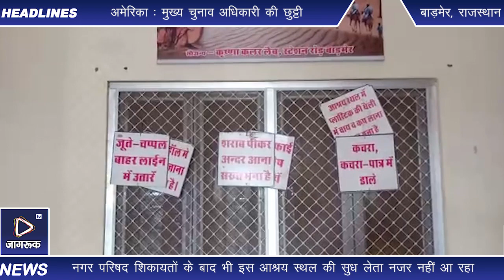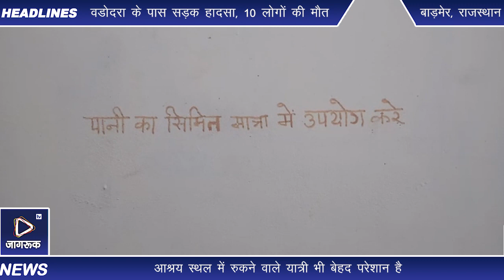Jagruk TV : Barmer - नहाना धोना तो छोड़ों पानी पीने तक की व्यवस्था नहीं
बाड़मेर नगर परिषद द्वारा बाहरी यात्रियों के लिए ठहरने के लिए बनाया गया आश्रय स्थल इन दिनों बदहाली का शिकार नजर आ रहा है। हालात यह है कि यहां नहाना धोना तो छोड़ों पीने तक के पानी की व्यवस्था नहीं है। पिछले करीब 6 माह से पानी के अभाव का दंश झेल रहे आश्रय स्थल में रुकने वाले यात्री भी बेहद परेशान है। क्योंकि आश्रय स्थल में सोने को चारपाई तो मिल जाती है लेकिन स्नानघर और शौचालय में पानी की कोई व्यवस्था नहीं है। ऐसे में यहां ठहरने वाले यात्रियों को नहाने और शौच के लिए सुलभ शौचालयों और आसपास की सराय का सहारा लेना पड़ता है। आश्रय स्थल में रुकने वाले यात्रियों की मानें तो पिछले 6 माह से आश्रय स्थल में स्नानघर और शौचालय में पानी की कोई व्यवस्था नहीं है। पानी के अभाव में शौचालय और स्नानघर की सफाई व्यवस्था भी लाचार हो चुकी है, यहां तक कि आश्रय स्थल में पीने तक को पानी नहीं है। यहां आने वाले यात्रियों को पीने का पानी भी अपनी जेब से खरीदना पड़ रहा है। स्थानीय लोगों के अनुसार आश्रय स्थल में पानी की किल्लत के चलते कई बार नगर परिषद को अवगत करवाया गया है लेकिन इस समस्या पर नगर परिषद कोई कार्यवाई करता नजर नहीं आ रहा।

गौरतलब है कि दीनदयाल अंत्योदय योजना के तहत राष्ट्रीय शहरी आजीविका मिशन के अंतर्गत नगर परिषद ने बाहर से आने वाले लोगों को रुकने की नि:शुल्क सुविधा प्रदान करने के लिए वर्ष 2016 में इस आश्रय स्थल का निर्माण करवाया था। उस समय तत्कालीन सांसद कर्नल सोनाराम चौधरी, नगर परिषद सभापति लूणकरण बोथरा, प्रतिपक्ष नेता मदन चंडक और पार्षद ने इसका विधिवत लोकार्पण किया था. लेकिन रखरखाव के अभाव में यह आश्रय स्थल इन दिनों बदहाल नजर आ रहा है. ऐसे में देर शाम व रात को आने वाले मुसाफिरों को महंगे दामो में होटलों का सहारा लेना पड़ रहा है और नगर परिषद शिकायतों के बाद भी इस आश्रय स्थल की सुध लेता नजर नहीं आ रहा.

Jagruk TV